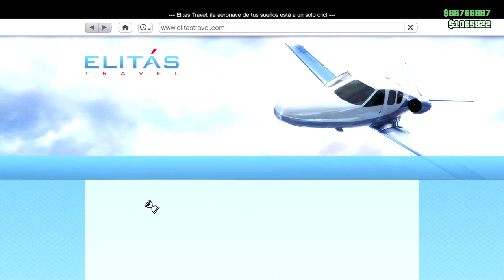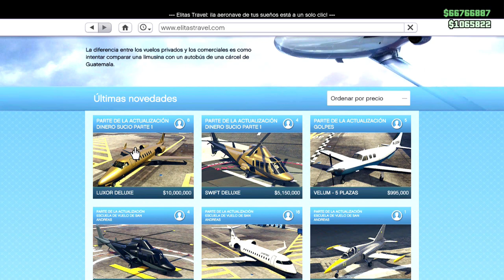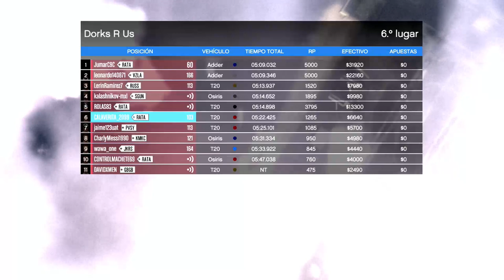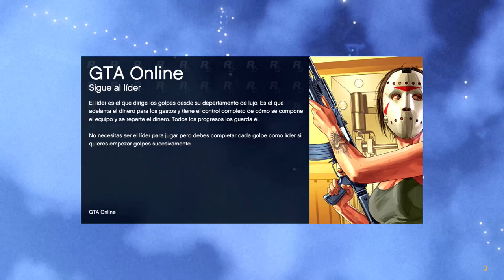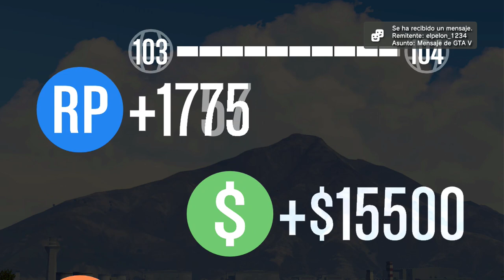DESMADRE EN GTAV PS3 EN VIVO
Description here._-NnnnNn